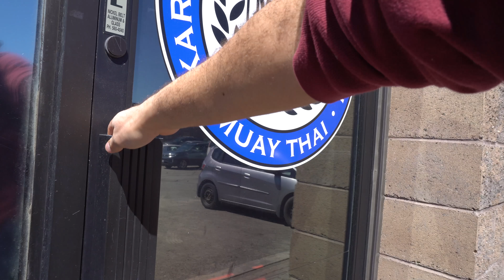Muay Thai Sparring Is So Much FUN!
Today at Sudbury MMA we worked on some Muay Thai sparring, which was awesome... and tiring!

My current goal is to go from 82.2 kg to 62 kg in 12 weeks (Day 85).

Day 16:
80.3 kg (-1.9)